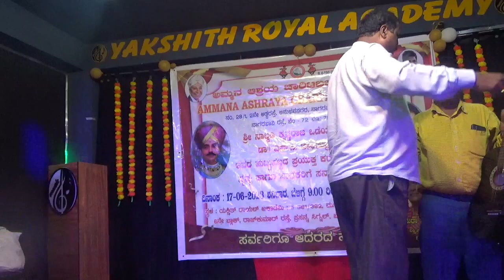(ಮೇಘ ಮಾಲೆ )ಅಮ್ಮ ಆಶ್ರಯ ಮೆಮೊರಿಬಲ್ ಟ್ರಸ್ಟ್, ಕರೋಕೆ ಗಾಯನ,17.6.23, ಯಕ್ಷಿತ್ ರಾಯಲ್ ಅಕಾಡೆಮಿ